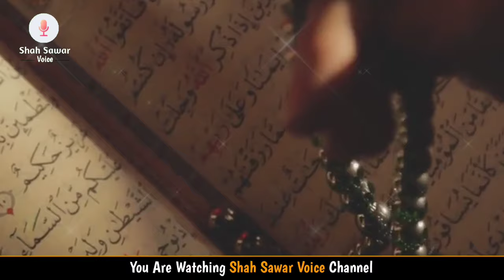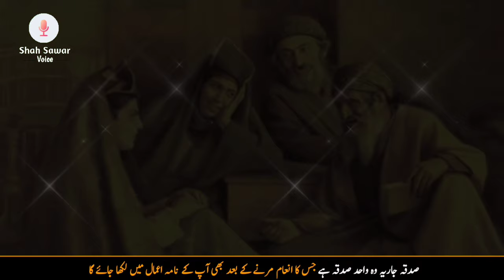Aik Yahoodi Aur Musalman Sunar Ka Waqia | Islamic Story in Urdu | Shah Sawar Voice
Voice       :         Shah Sawar Khan

Label       :        Shah_Sawar_Voice

Editor      :        Shah Sawar Khan

NOTE!!
Our Stories are  just For educational and intertainment purpose Stories  also wo do not target any person in our stories !